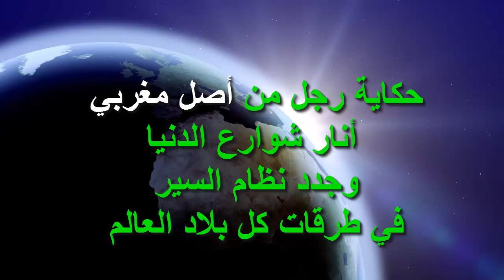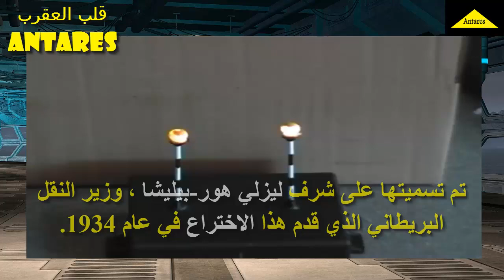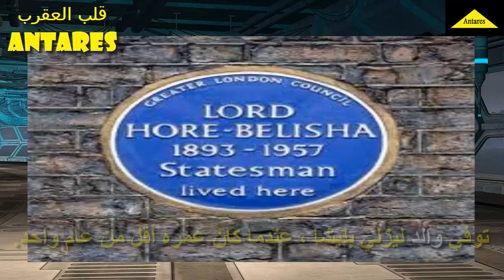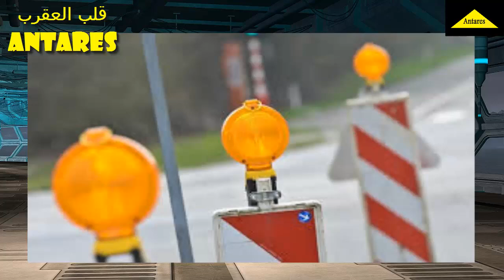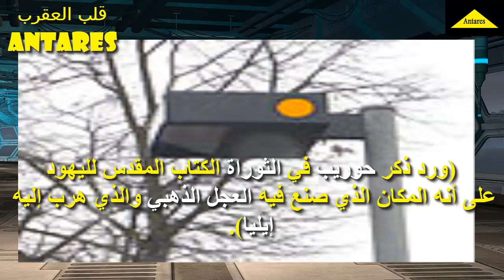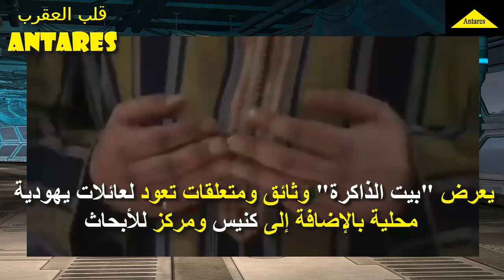اليهودي من أصل مغربي الذي أنار شوارع الدنيا وجدد نظام السير في طرقات كل بلاد العالم.معلومات شخصية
هو سياسي بريطاني من أصل يهودي مغربي.
تم ترقيته إلى رتبة النبلاء ليسمى البارون الأول ، من ديفونبورت في مقاطعة ديفون.
خدم في الجيش البريطاني وحصل على رتبة رائد
وخاض الحرب ضد هتلر وهو وزيرا للحرب
ليزلي_ هور_ بيليشا
منارة _ بيليشا